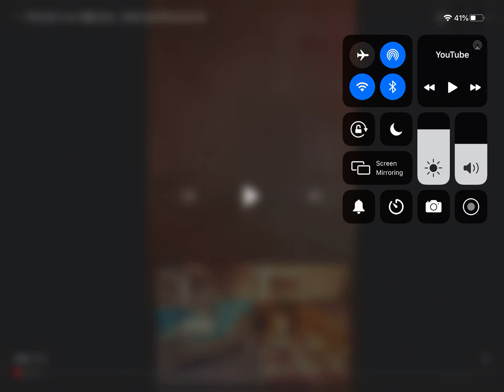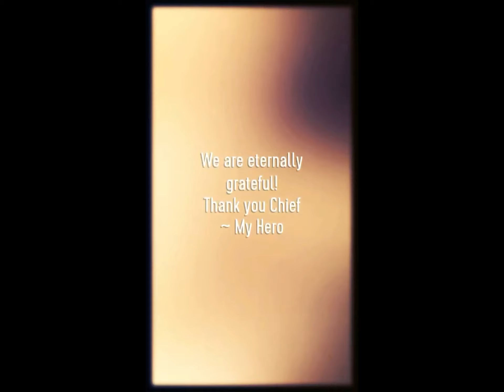My dog died😭😭😭😭😭😭😭😭